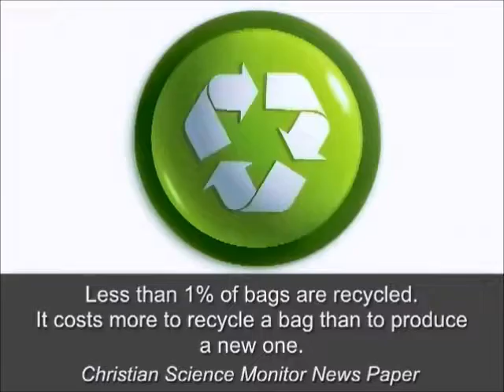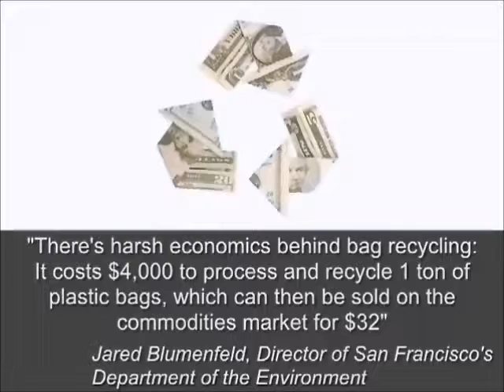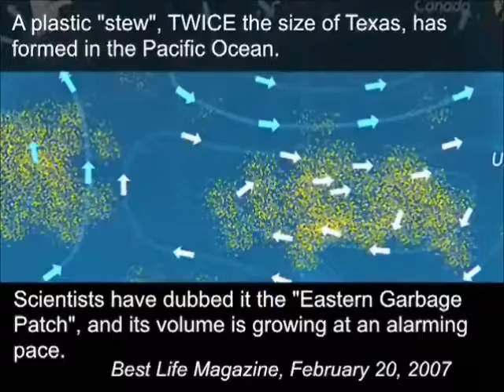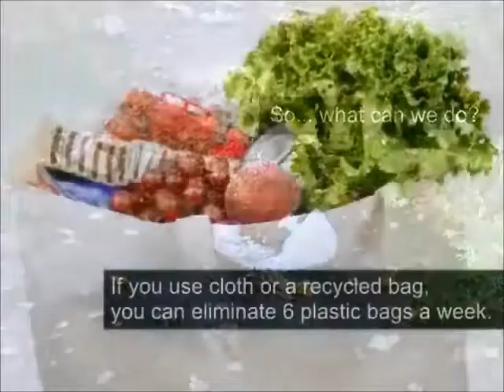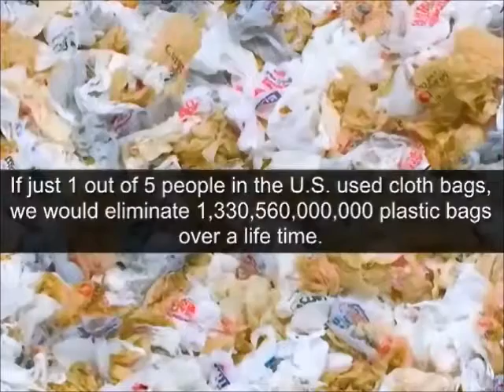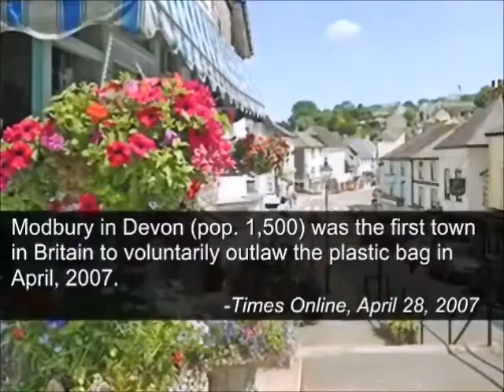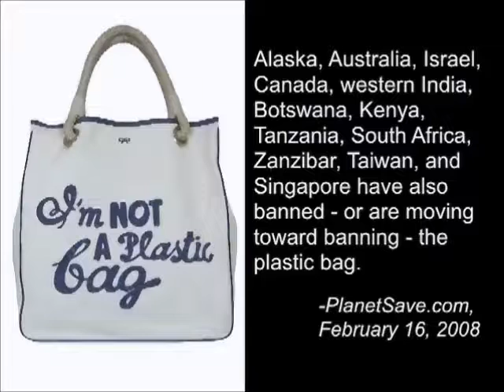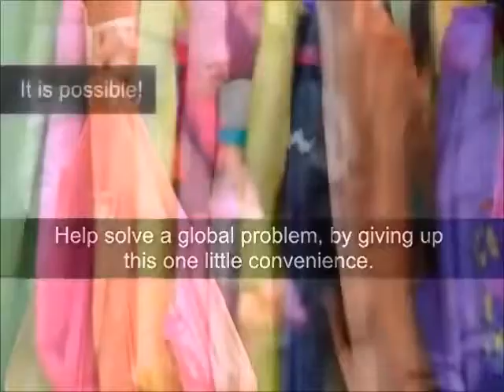Ways to Reduce Plastic in Landfills/Oceans